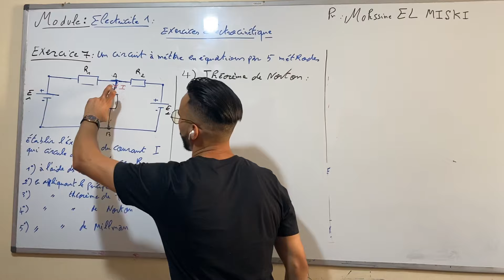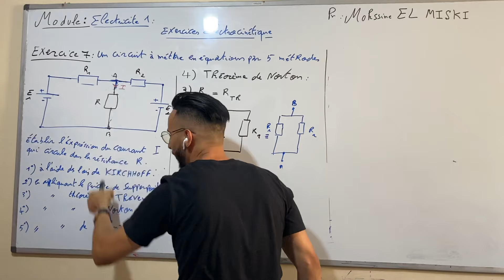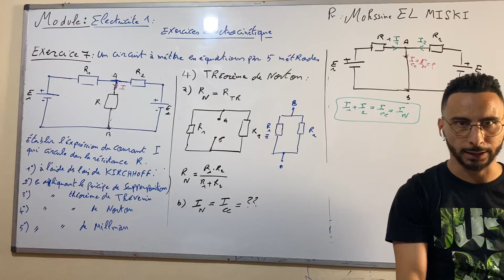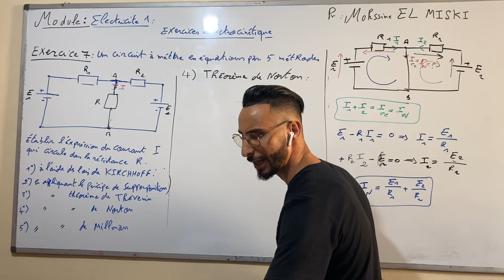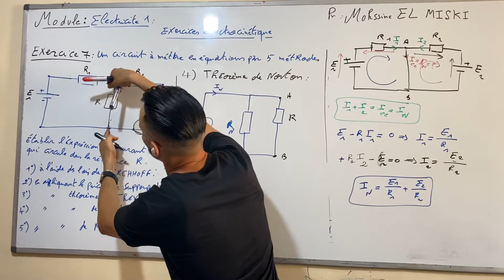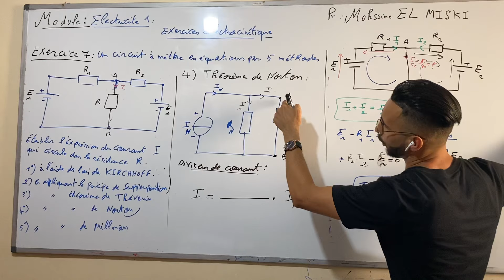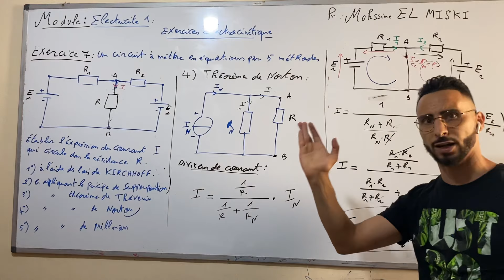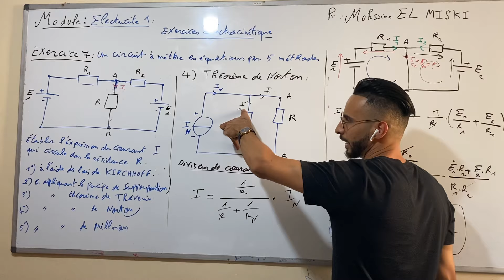Électrocinétique Ex7 (Théorème de Norton)